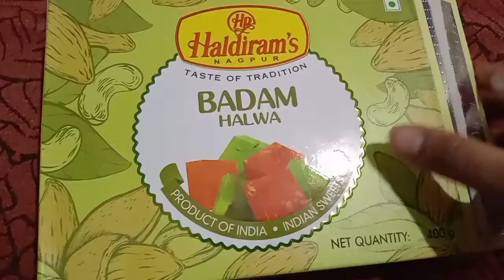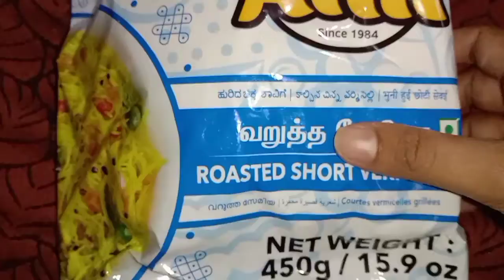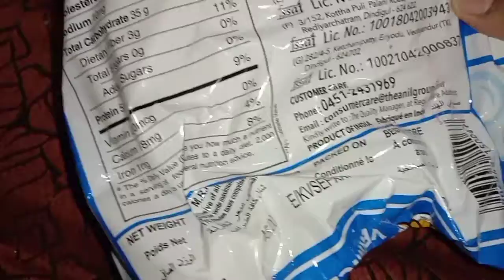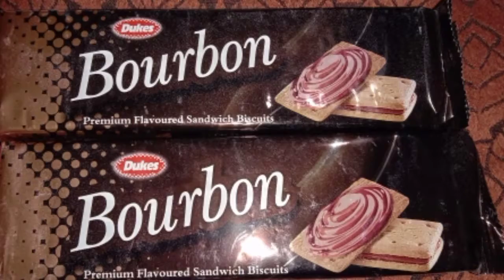ಡಿ ಮಾರ್ಟ್ ಗೆ🛒 ಹೋಗಿ ಏನೆಲ್ಲಾ ತಗೊಂಡು ಬಂದೆ?🤭|Deepavali Shopping|Beauty Zone Kannada